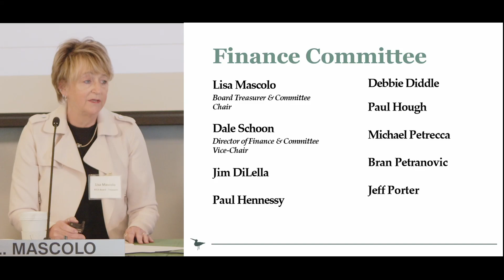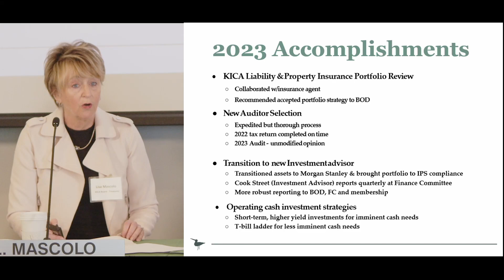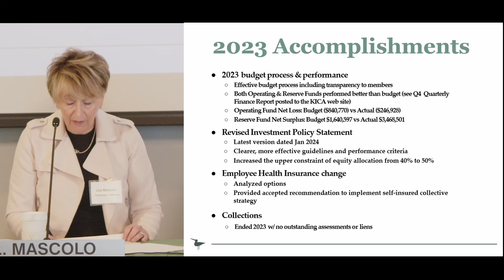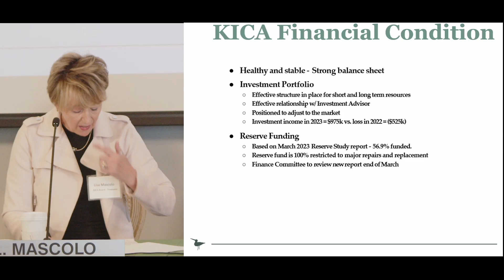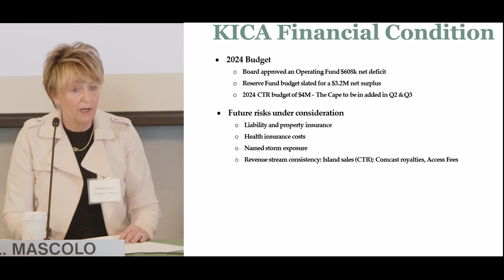KICA Annual Meeting 2024 & Board of Directors Meeting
The Kiawah Island Community Association's Annual Meeting took place on Thursday, March 21, 2024 at 10 a.m. Reports from he treasurer, chairman, chief operating officer, and Governance Task Force were shared with the community and members provided comments to the board. Immediately following the Annual Meeting, the board elected officers for the 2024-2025 term in a brief board meeting.

Annual Meeting
00:00:05 Welcome and Introductions - Shannon White
00:01:37 Call to Order, Appointment of Parliamentarian - Jerry McGee, Chair
00:02:06 Approval of March 17, 2023 Minutes - Jerry McGee, Chair
00:05:14 Chair's Report - Jerry McGee Chair
00:07:50 Financial Report - Lisa Mascolo
00:14:38 Governance Task Force Report - Kevin Donlon
00:17:33 COO Report - Shannon White

Board Meeting
00:53:19 Call to Order, Member Comments
00:57:04 Election of KICA Board Officers
1:13:19 Resolution - Joint ARB Task Force & ARB Transition